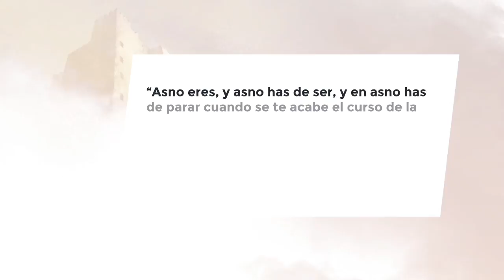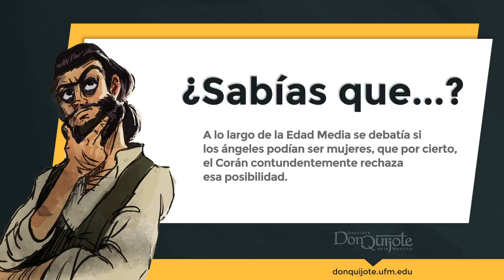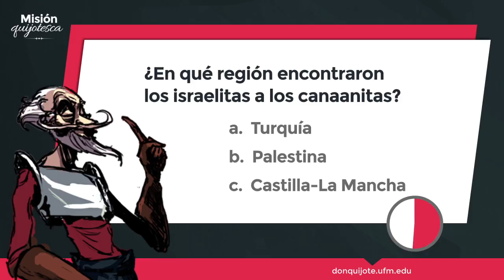Lección 24 - El encuentro con Dulcinea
Créditos:
Una producción de New Media | UFM 2015